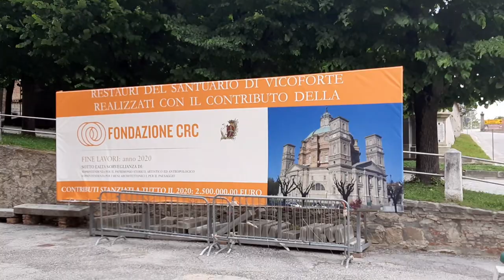COME WITH ME TO VICOFORTE SANCTUARY ITALY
Hello,welcome ti my channel.Today's video is a  vlog iam taking you along to see the vicoforte sanctuary.
santuario vicoforte
Italy vlog